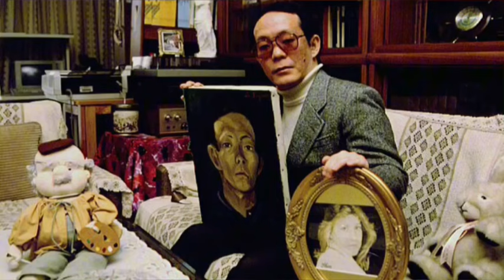තරුණියක් ඝාතනය කර දින කිහිපයක් තිස්සේ පරිභෝජනය කළ නමුත් ඊට දඩුවම් නොලබපු ඉසෙයි සාගාවා .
අද බලන්නේ අවුරුදු 25ක රුවැත්තියක් ඝාතනය කරදින කිහිපයක් පරිභෝජනය කරපු ඒ පුද්ගලයා ගැනයි.මේ අපරාධය ඔහු කලා කියන්න ඔප්පු වුනත් ඒ සම්බන්දව හරි දඩුවමක් නොලබා නිදහසේ ජීවත් වීමට ඔහුට හැකියාව ලැබුනා..

Please note that the information here is obtained through social media.
The rights of all the images and videos here belong to the original owner